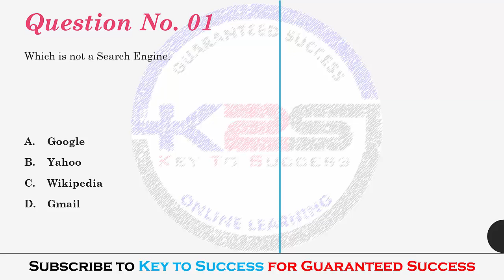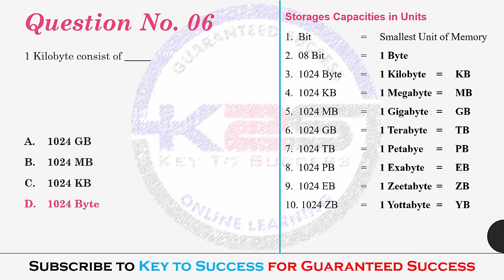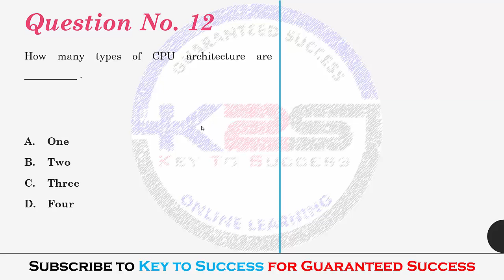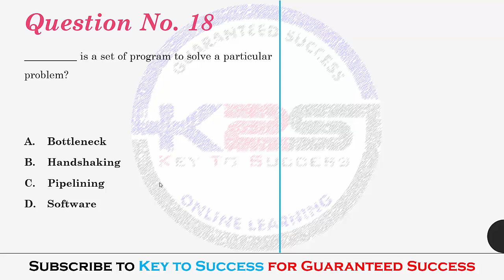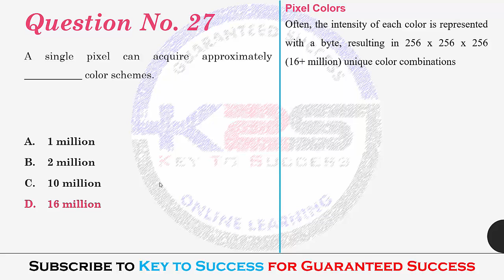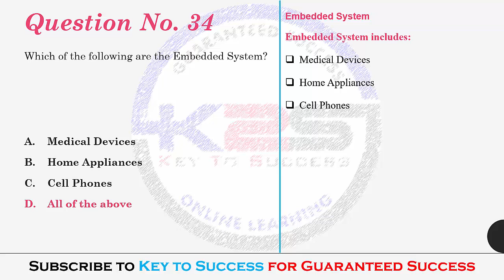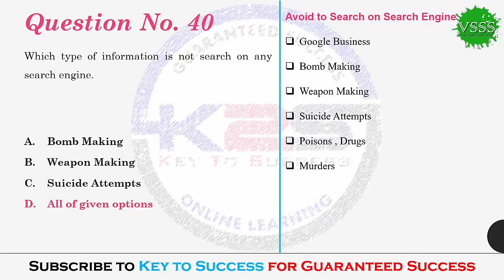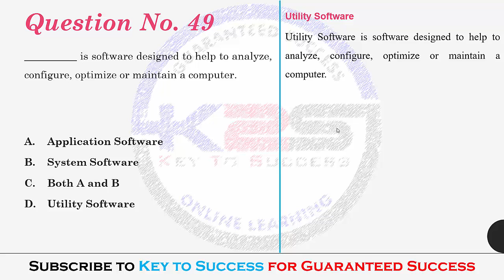CS101 | MID Term | A Great Way to Pass Introduction to Computing | 50 MCQs with Key | Part - 1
I Mohsin Raza, Welcome you to my new YouTube Chanel named as Key to Success. This is our First Video "An Way to Pass CS101 - Introduction to Computing_50 MCQs with Key - Part - I_By Mohsin Raza".

Enjoy Key to Success - Online Learning!